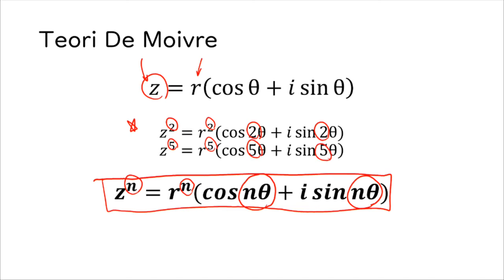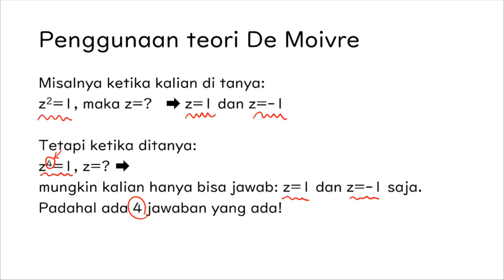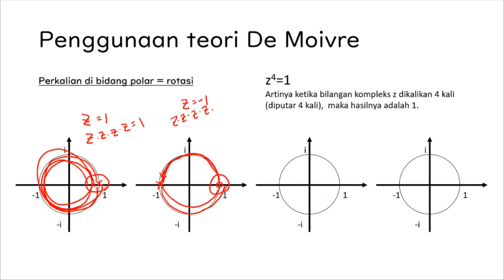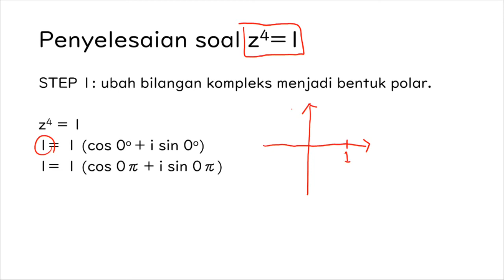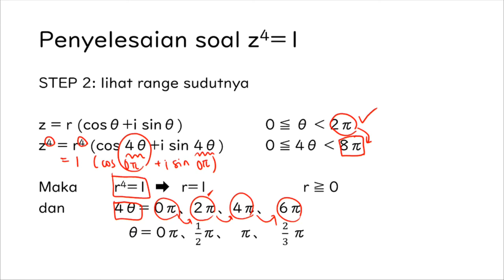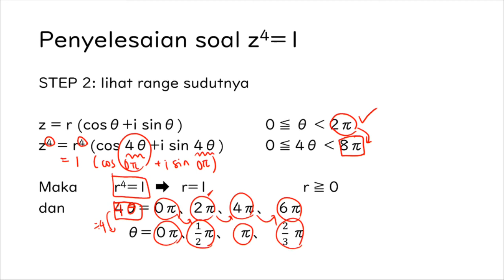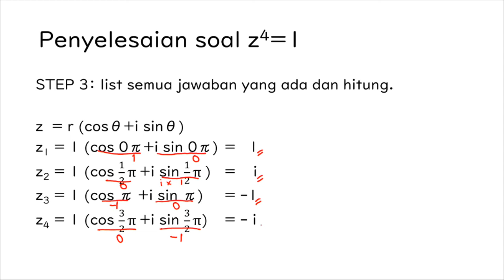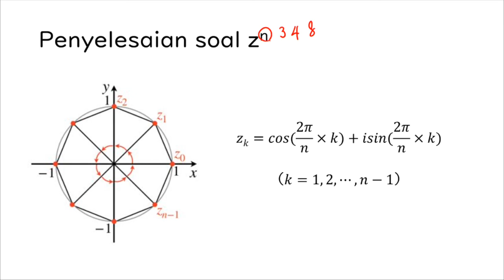【Matematika SMA JEPANG untuk EJU】 12-4 Teori De Moivre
Ayo belajar Matematika level SMA Jepang bersama.
Di seri video ini, akan ada banyak soal latihan yang akan dibahas bersama.

Kali ini saya akan membahas mengenai Teori De Moivre ド・モアブルの定理.

Untuk ke depannya, saya akan terus memberikan soal latihan dan tutorial yang bisa menantang kemampuan Matematika kalian di sekolah.